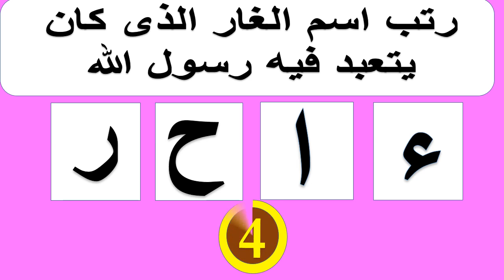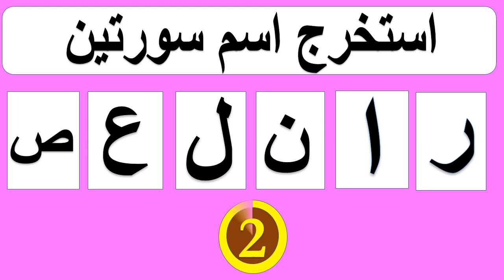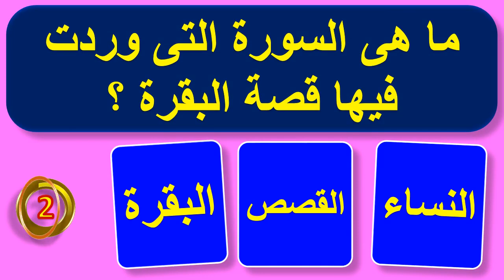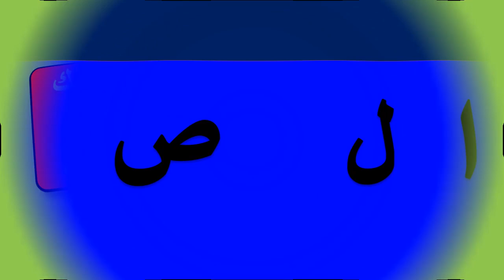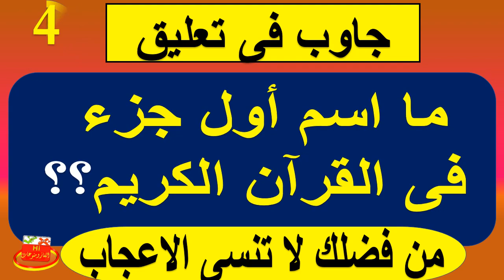ألغاز صعبة جدا،اسئلة دينية منوعة | اتحداك تصل إلى أخر مرحلة بدون أخطاء !! جزء 126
أكمل الحروف الناقصة لتعرف الاسم الصحيح
نشط عقلك اختبر ذكائك ومعلوماتك اسئلة ذكاء وحلها | الغاز ومنوعات
ألغاز اسئلة دينية صعبة جدا واجابتها
اسئلة دينية صعبة جدا واجوبتها للاذكياء فقط